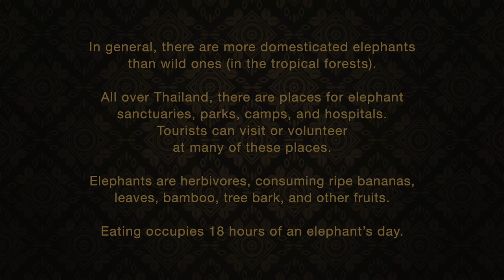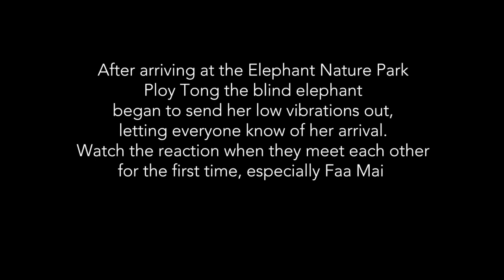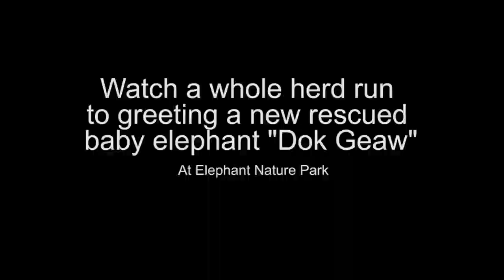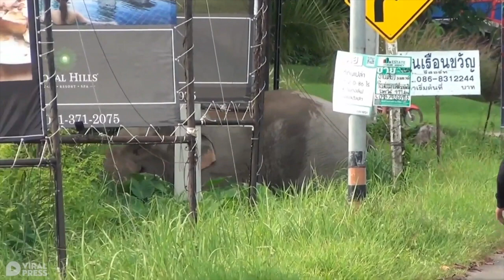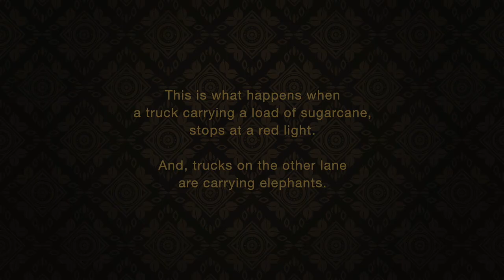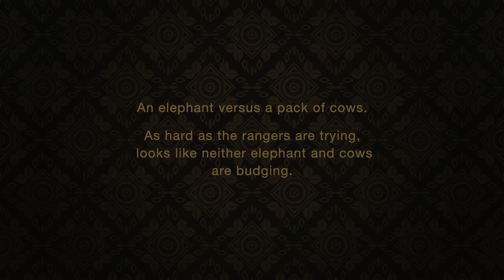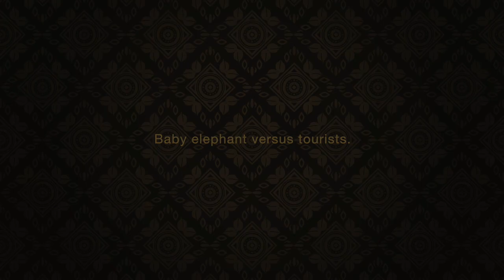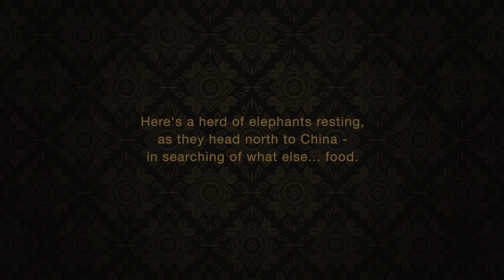Elephants In Thailand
Elephant has been a contributor to society and its icon throughout Thailand’s history.  The Elephant (ช้างไทย “chang”) is Thailand’s national animal and is listed as Protected Animals under the Conservation Act of 1992.

Elephants and their predecessors are thought to have been in Thailand approximately 16 million years ago.  The first recorded mention of elephants in Thailand was in 1292 - inscription carved in stone.